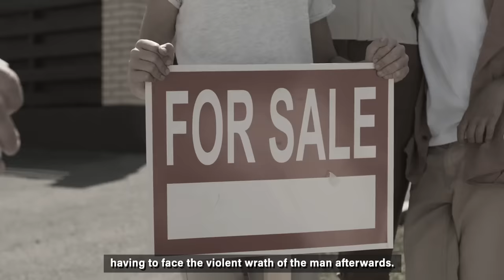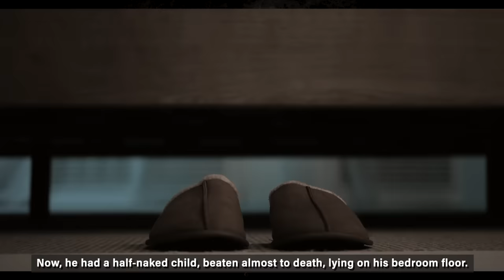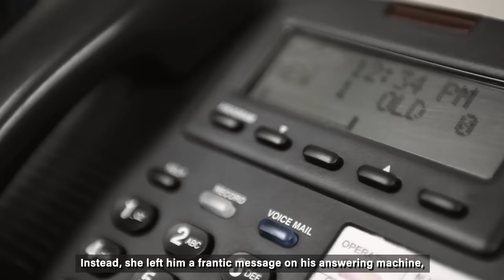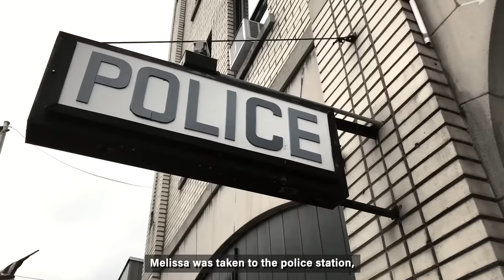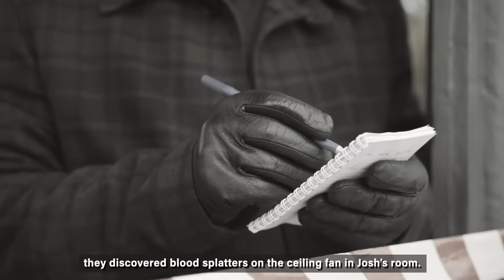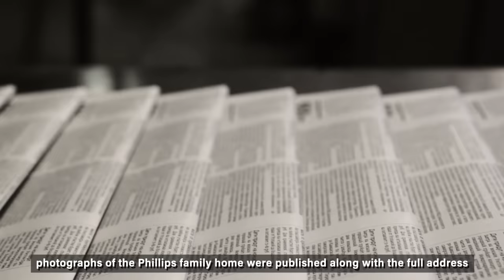Nerd Becomes Convicted Killer…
On November 3rd, 1998, eight year old Maddie Clifton disappeared around 5pm from her home in Jacksonville, Florida. She was last known to be playing outside before her mother reported her missing after noticing that her little girl was nowhere to be seen. The search for Maddie soon began, with the FBI getting involved too in the desperate hope to locate the young child. Flyers with the picture of the missing girl were passed out around the town and many volunteers from the community offered their support. Unbeknown to the authorities however, included in those trying to help was the killer himself…

Welcome to Twisted minds, my name is James and today we take a look at the case of Josh Phillips, a young boy who claimed the life of a young girl on ‘accident’, although after you hear this awful story, you may think differently.